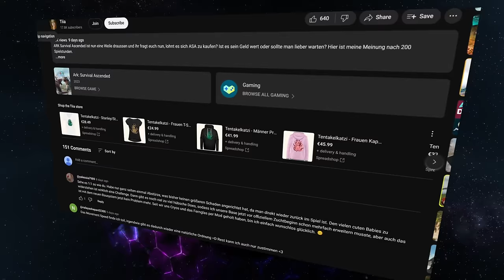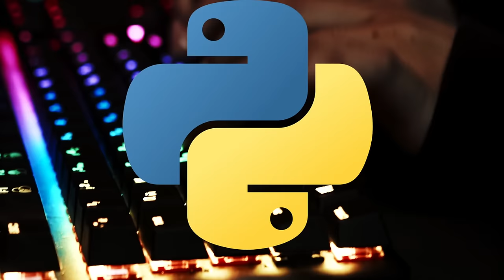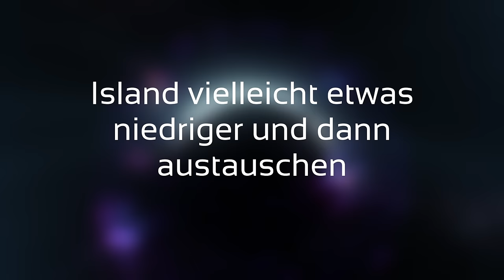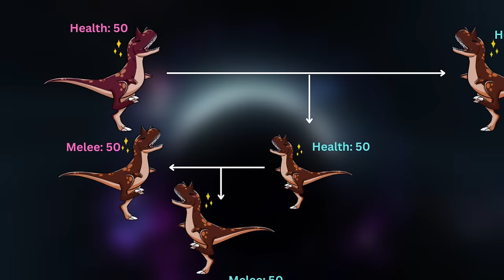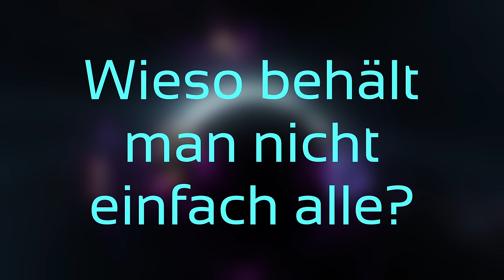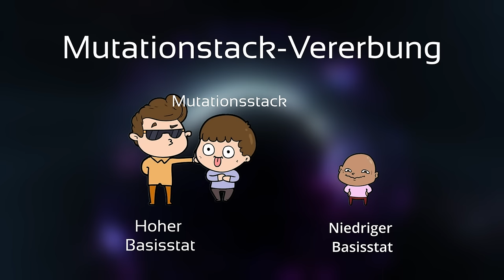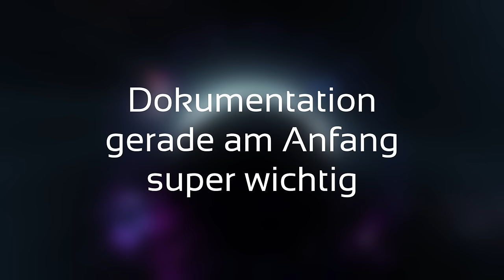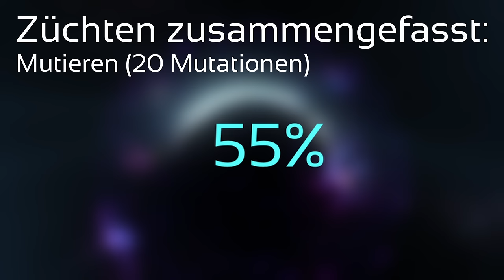Der KOMPLETTE Zuchtguide für ARK Survival Ascended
Hier sind alle Links die für das Video wichtig sind.

Kapitel:

00:00 Einleitung
00:52 So wurden die Daten gesammelt
01:45 Was ist Züchten?
02:29 Was sind Statpunkte?
03:13 Was machen Statpunkte?
04:05 Hohe Stats ohne Mutationen
06:20 Zusammenstellen einer Mutationsgruppe
07:05 Mutationsstacking
08:00 Die neuen Mutationen in ARK Survival Ascended
08:51 Mutationswahrscheinlichkeiten
09:27 Mutationsstacks in ARK Survival Ascended
11:26 Vor- und Nachteile der neuen Methode
13:14 Mutationstacking für Ungeduldige
16:55 Bugs und Glitches

BLUESKY ◈◈ @tiiaaurora.bsky.social
HIVE ◈◈ @TiiaAurora
Threads ◈◈ @tiiaaurora